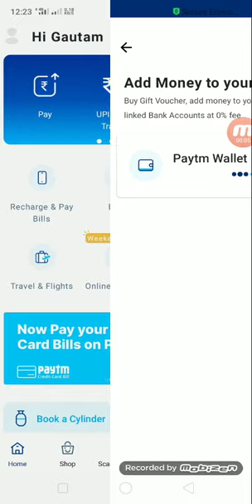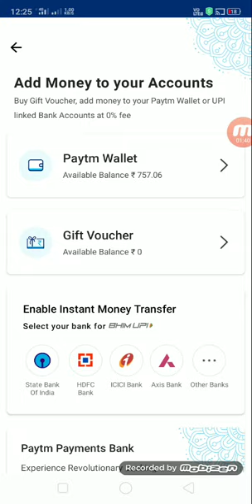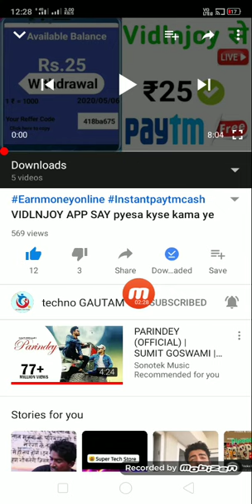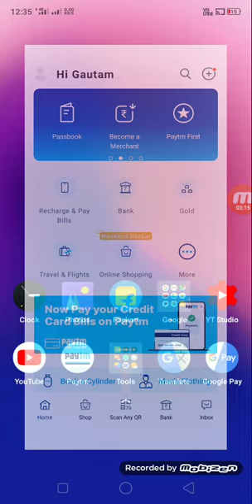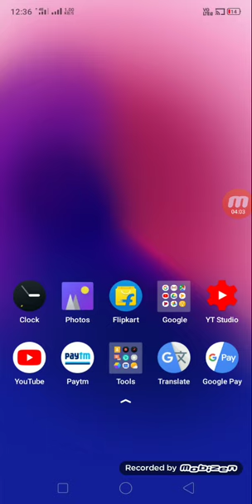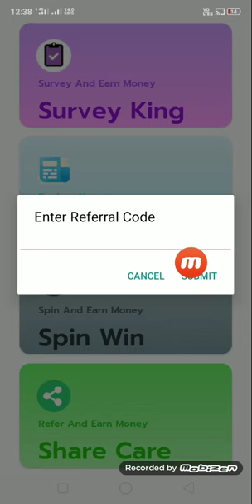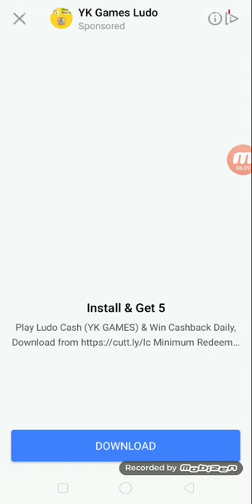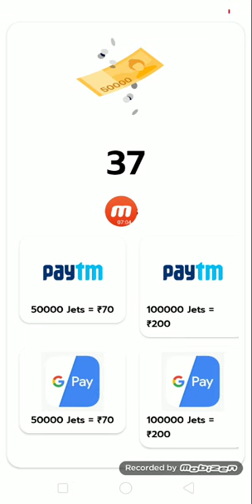MINIMUM REDEEM Rs.7 Instant Paytm Cash !! New Earning Apps 2020 !! Best Paytm cash Earning App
Refer Code = S4p55x